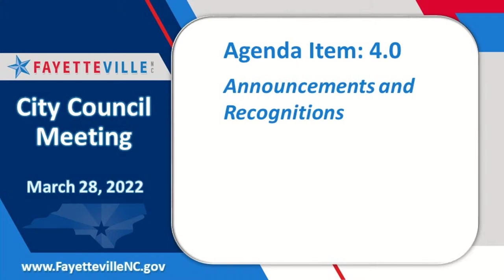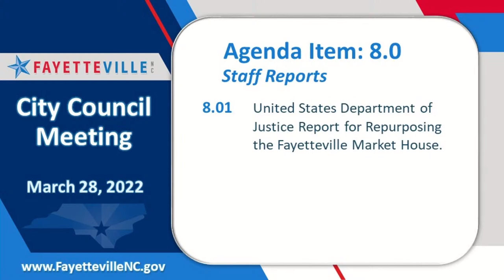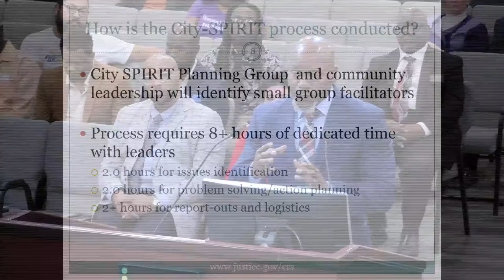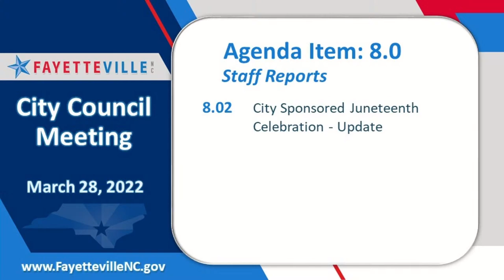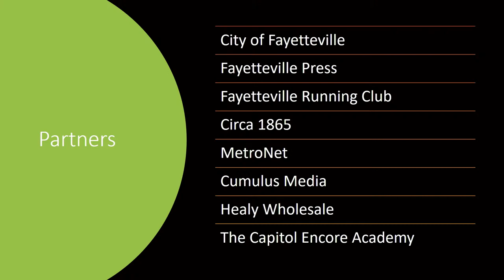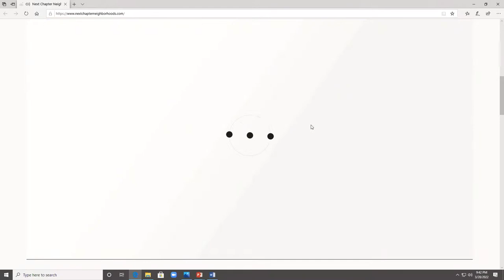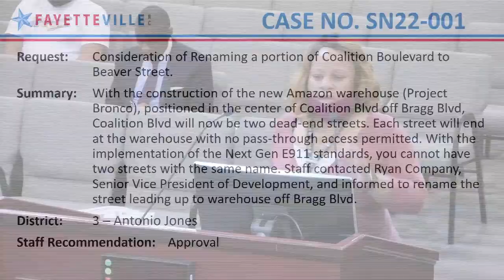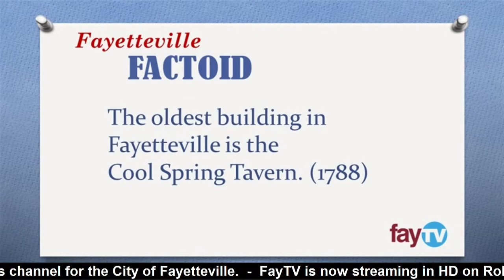Fayetteville City Council Meeting- March 28, 2022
The meeting starts around 7 PM.